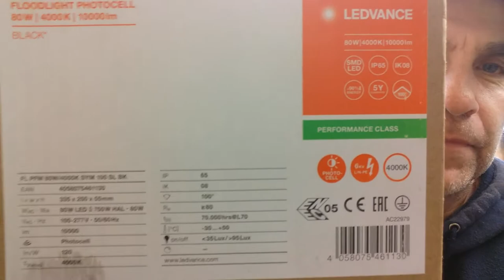Surprise Arrival. 80watt LED Flood.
Title say it all. Lets check it out